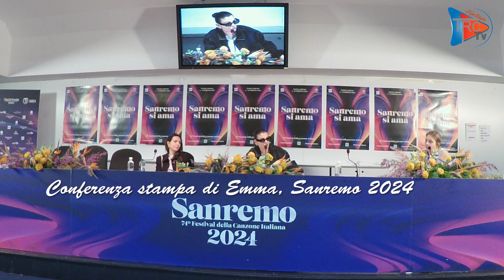Conferenza stampa di Emma, Sanremo 2024